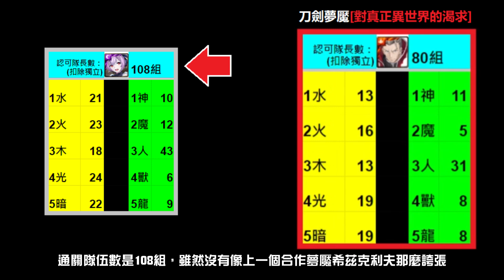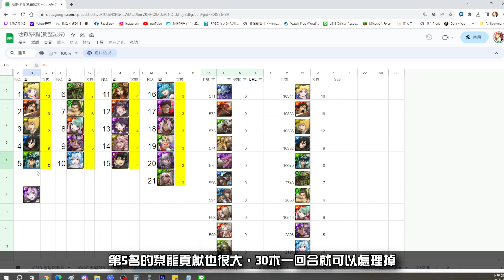一分鐘看神魔！關卡逐漸母湯，開局高C一個合作來兩次！沒人玩美戰月亮當隊長了嗎？（神魔之塔x初音未來第二彈）